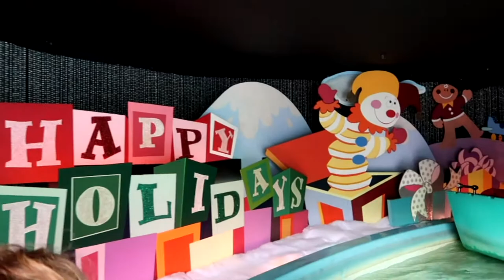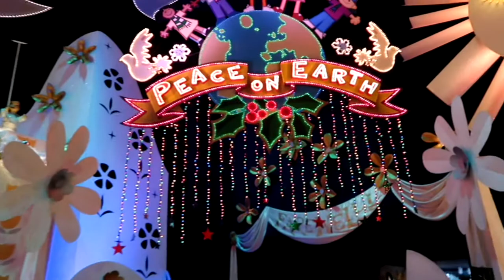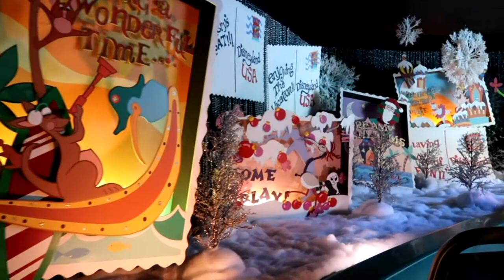it's a small world Holiday Disneyland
it's a small world Holiday Ride through Disneyland in Anaheim, Ca. Recorded on 11/17/ 2017 (Camera: Canon G7X Mark II)